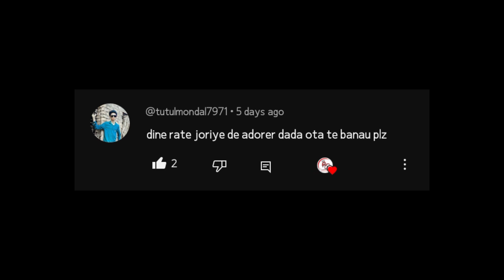OI TOR MAYABI CHOKH STATUS EDITING || ALIGHT MOTION FREE XML FILE 👰👀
📝 𝐈𝐠𝐧𝐨𝐫 𝐓𝐡𝐢𝐬 𝐊𝐞𝐲𝐰𝐨𝐫𝐝 :-
① besh korechi prem korechi song xml
② oi tor mayabi chokh status xml
③ dine rate joriye de adorer hat xml
④ oi tor mayabi chokh kajol hoye jabo xml
⑤ black and white video editing in alight motion
⑥ alight motion video editing 1 photo
⑦ alight motion free preset link
⑧ alight motion free preset download
⑨ alight motion xml video editing
⑩ alight motion xml file download